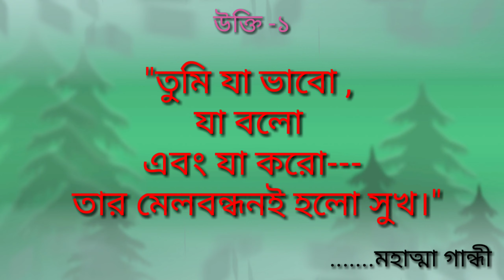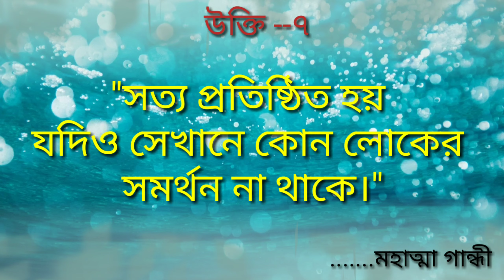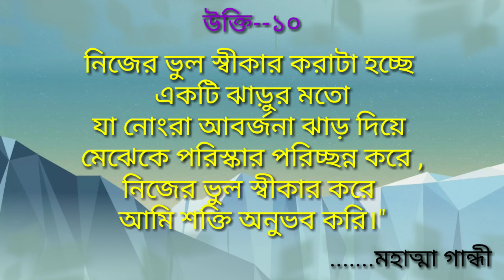মহাত্মা গান্ধীর বিখ্যাত 10 টি উক্তি । সেরা 10 টি বাণী | Best Quotes of Mahatma Gandhi | Abdur Rahman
Br Abdur Rahman

এই ভিডিওতে আপনার পাবেন ভারতের জাতির জনক মহাত্মা গান্ধীর বিখ্যাত, অনুপ্রেরণাদায়ক এবং শিক্ষামূলক 10 টি উক্তি যা আপনার জীবনের দৃষ্টিভঙ্গি বদলাতে সাহায্য করবে।

Mahatma Gandhi
Born : 2nd October,1869
Died : 30th January,1948